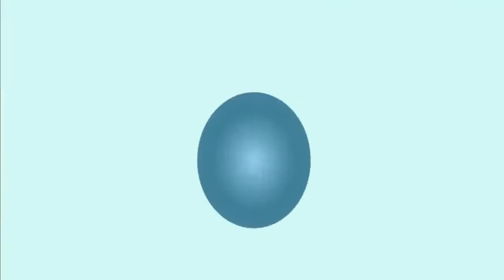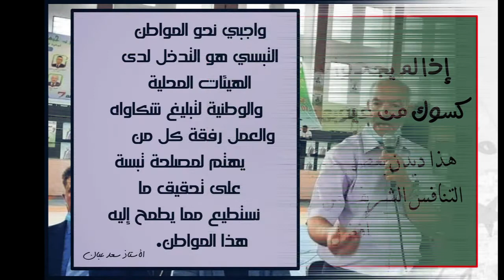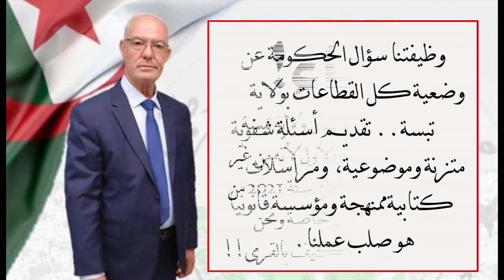الأستاذ سعد عبان رجل يستحق التشجيع و التقدير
الأستاذ سعد عبان رجل يستحق التشجيع و التقدير في الإستحقاق الوطني الذي سوف ينظمفي شهر جوان في الجزائر.